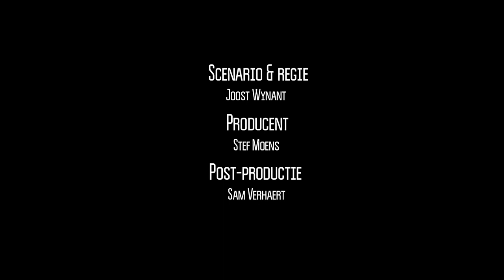Trailer Cher Ami - Yuko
Drie tekenaars (Ivan Adriaenssens, Roman Klochkov en Gustavo Garcia) en de band Yuko lieten
zich inspireren door waargebeurde verhalen van enkele opmerkelijke dieren (een hond, een olifant en
een aap) die in West-Vlaanderen aan het front vochten tijdens de eerste wereldoorlog tot het maken van
drie animatiefilms met live muziek. Een gepaste ode na 100 jaar vergetelheid.
Regie & scenario : Joost Wynant
Postproductie : Sam Verhaert
Producent : Stef Moens